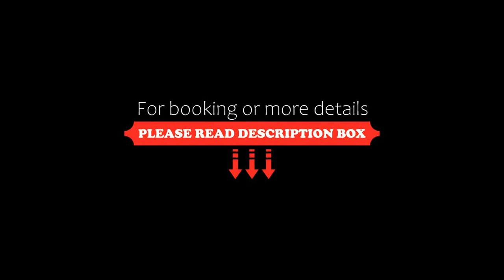OLF Hotel, Baku, Azerbaijan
About Property:
You're eligible for a Genius discount at OLF Hotel! To save at this property, all you have to do is sign in.
Located in Baku and with Fountains Square reachable within 400 metres, OLF Hotel provides express check-in and check-out, allergy-free rooms, a restaurant, free WiFi throughout the property and a bar. This 3-star hotel offers a shared lounge and a concierge service. The accommodation features a 24-hour front desk, roo...
Property Type: Hotel
Address: 161 Bashir Safaroglu Street, Nasimi, AZ1009 Baku, Azerbaijan
Searching For
1. OLF Hotel - Baku - Azerbaijan
2. OLF Hotel - Baku - Azerbaijan Address
3. OLF Hotel - Baku - Azerbaijan Rooms
4. OLF Hotel - Baku - Azerbaijan Amenities
5. OLF Hotel - Baku - Azerbaijan Offers and Deals
Audio Credit:
Track Title: Blank Slate
Artist: VYEN